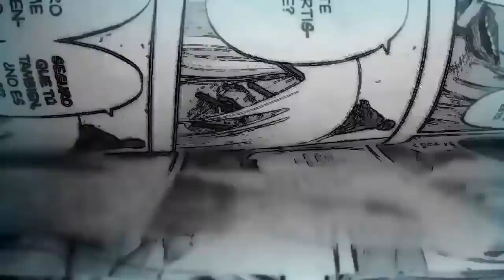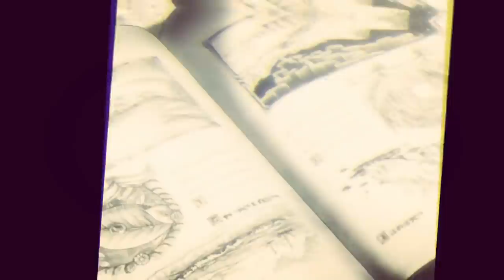Sin heroísmos OBVIOS, EREN Besto prota / Shingeki No Kyojin 130 Análisis de personajes.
Shingeki no kyojin 130 ha dado totalmente la vuelta a muchos conceptos de la historia, en este video explicamos un poco acerca de la idea que gira en torno a Eren.